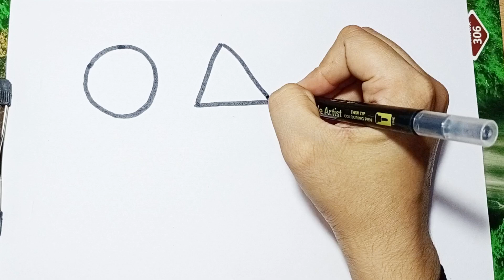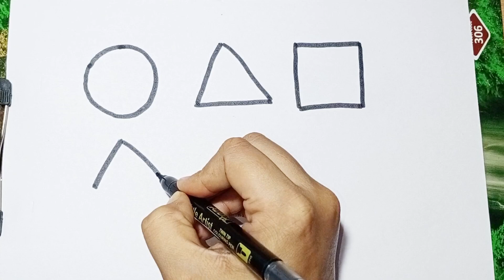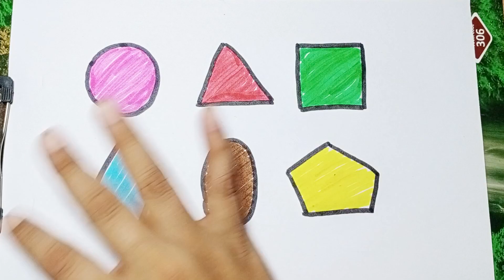Learn New Shapes drawing,Colors for kids | Toddler Learning videos,2d shapes song,preschool learning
Learn Shapes, 2d shapes song, Colors for Kids | Preschool toddler Learning Videos, Educational video

Triangle

octagon

oval

circle

heart

star

Pentagon

square

shapes

heptagon

rhombus

parallelogram

trapezoid

learn shapes

2d shapes learn colors shapes drawing

 colors for children 2d shapes for kids